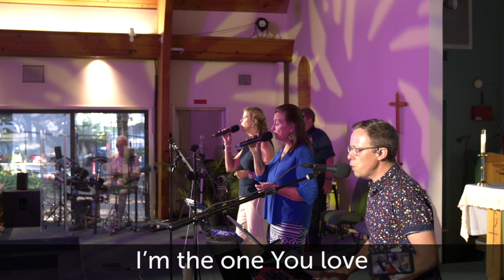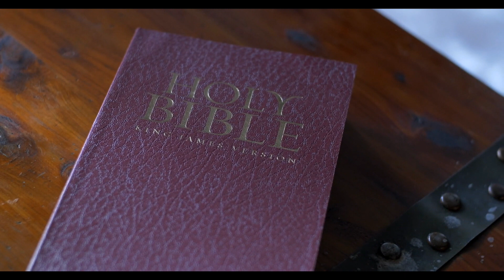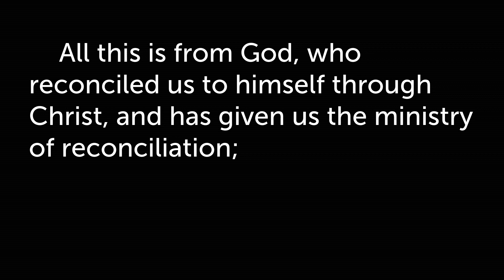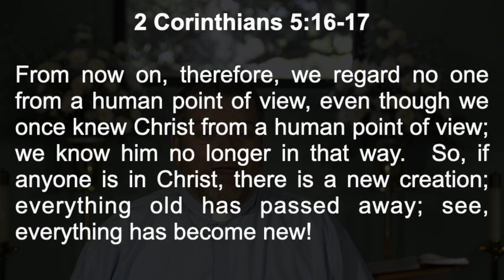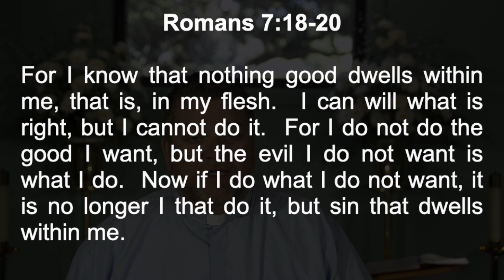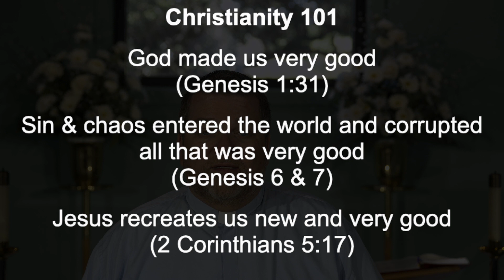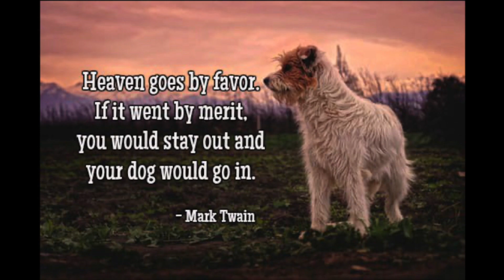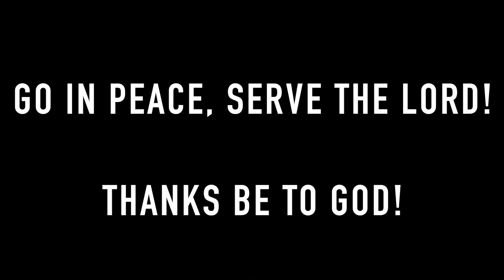Lies We Tell Ourselves: Part 3 - Image // 9:30am Contemporary Service